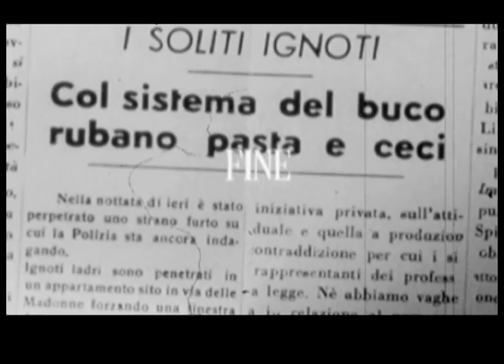Esperienza Cinema 2D_IS_BOGATTI_VALSECCHI 13/04/2011